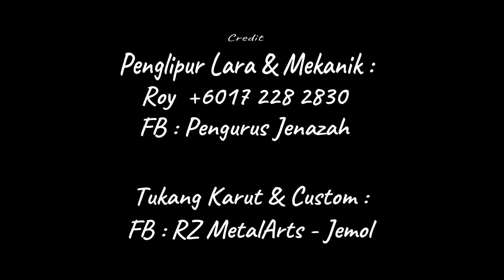Y15 GTB standart kilang???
projek y15 setup GTB (GENG TAYAR BESAR) tapi nak nampak standart kilang.moto nak nampak byk brg std.nampak mcm tiada modyfikasi.buat moto harian.tidak risau roadblock.
set abah2.
ada y berminat utk buat set macam nie boleh wasap
area klang selangor..